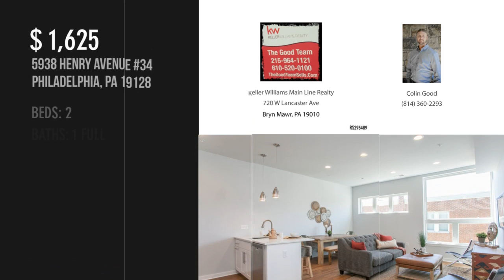5938 HENRY AVENUE 34, PHILADELPHIA, PA 19128 - Colin Good - MLS PAPH836752